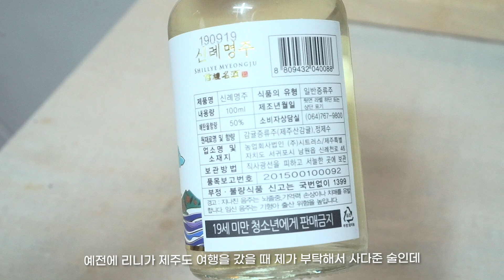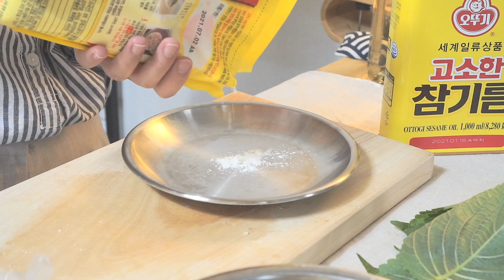☔️비오는 날 전과 함께 전통주 / 이달의 술추천 #5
리니 : 비오는 날 촬영해서 그런가 영상이 좀 우중충하게 나왔네요ㅠㅠ 새로운 조명을 살 때가 다가온 것인가...
신례명주는 목으로 넘어가는 순간 불타는 듯한 느낌이 듭니다.. 저는 개인적으로 50도 보다 더 쎄게 느껴지는 것 같아요

비니 : 이번 주도 비오네요. 빨래해야 하는데 계속 미루는 중입니다...! 신례명주 저는 맛있어서 인터넷으로 더 주문하려구요! 한병에 100ml라 혼술할 때 딱 좋아요!😀